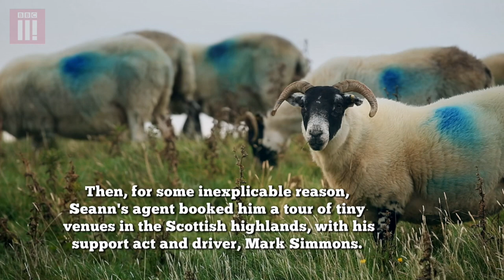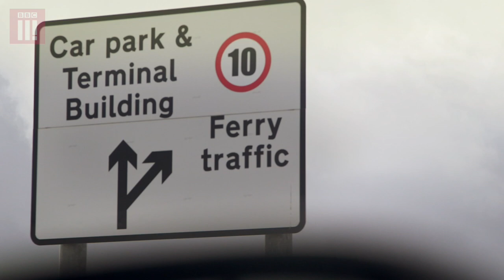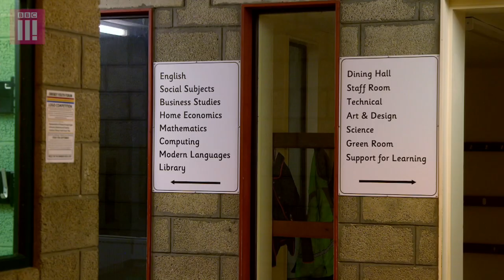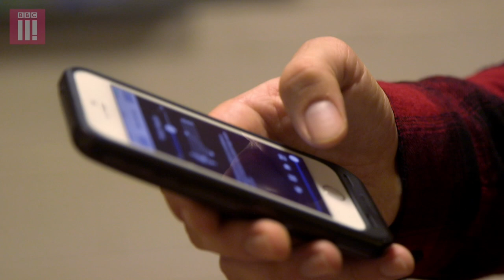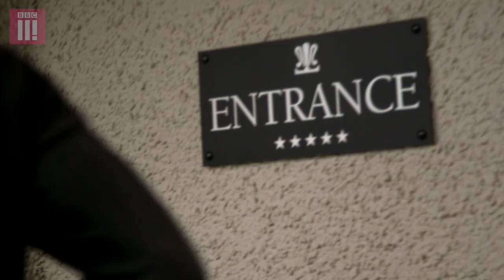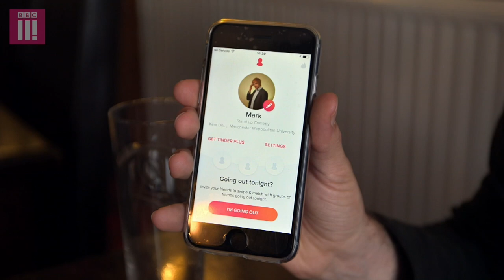Seann Walsh: One for the Road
Seann Walsh and support act Mark Simmons embark on a series of misadventures as they take a bizarre two week tour of the Scottish Highlands and Islands.